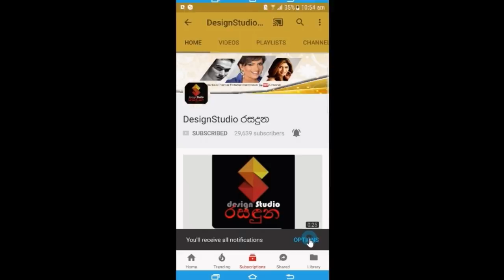නාමල් රාජපක්ෂ විවාහ මංගල්‍යයේ ගංගාරාම පන්සලේ සජීවී වීඩියෝ දසුන්.[Video]Namal Rajapaksa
නාමල් රාජපක්ෂ ලිමිණි විවාහ මංගල්‍යයේ ගංගාරාම  පන්සලේ සජීවී වීඩියෝ දසුන් මෙන්න.[Video] Namal Rajapaksa Wedding